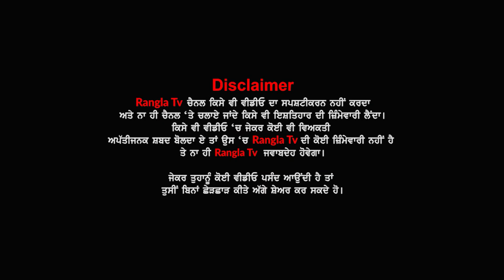BJP ਦਾ ਵੱਡਾ ਦਾਅ, ਫਿਲਮੀ ਸਿਤਾਰਿਆਂ 'ਤੇ ਚੱਲਿਆ PM ਮੋਦੀ ਦਾ ਜਾਦੂ, ਪੰਜਾਬੀ ਫਿਲਮੀ ਸਿਤਾਰਿਆਂ ਨੇ ਕੀਤਾ ਪੰਜਾਬੀਆਂ...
BJP ਦਾ ਵੱਡਾ ਦਾਅ, ਫਿਲਮੀ ਸਿਤਾਰਿਆਂ 'ਤੇ ਚੱਲਿਆ PM ਮੋਦੀ ਦਾ ਜਾਦੂ, ਆਹ ਵੱਡੇ  ਪੰਜਾਬੀ ਫਿਲਮੀ ਸਿਤਾਰਿਆਂ ਨੇ ਕੀਤਾ ਪੰਜਾਬੀਆਂ ਨਾਲ ਧੋਖਾ...? ਬੀਜੇਪੀ 'ਚ ਸ਼ਾਮਲ...